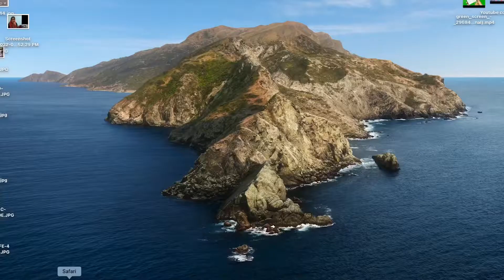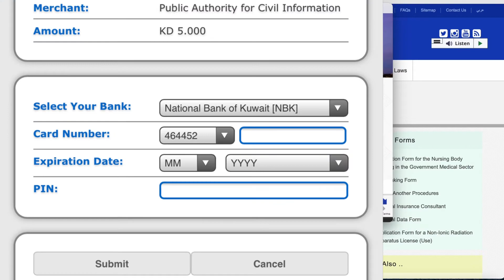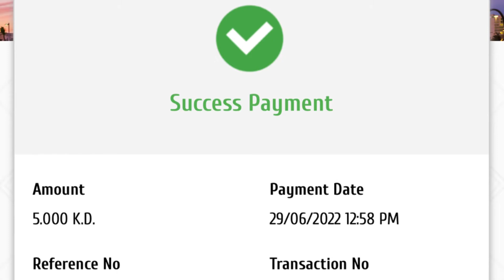Civil iD in Kuwait,how to apply civil ID in Kuwait,civil ID renewal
sorry for Re-upload this video

Hello guys how are you is video me main bola hu ki aap log kaise karke civil I’d renewal kar sakte ho so guys agar mera video accha laga hai to please subscribe kar dena mera channel ko

Byyyy